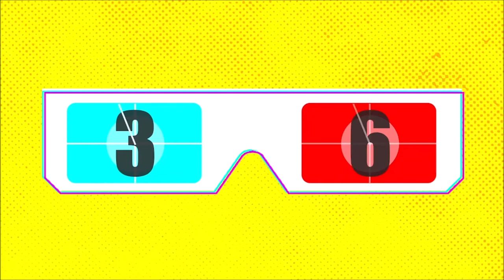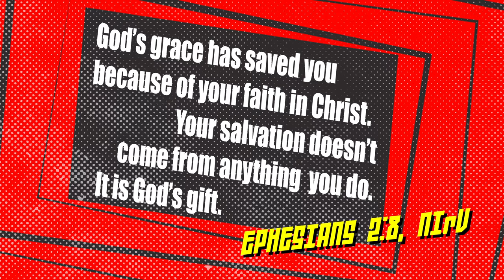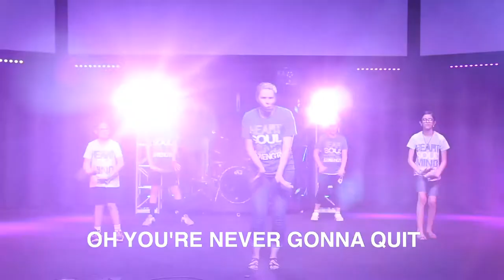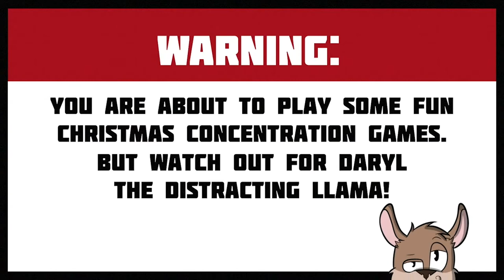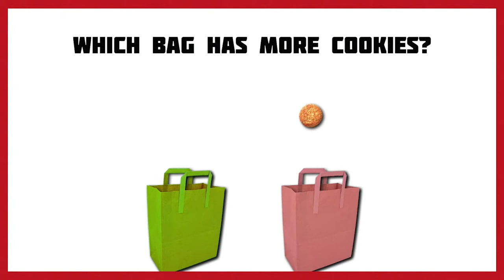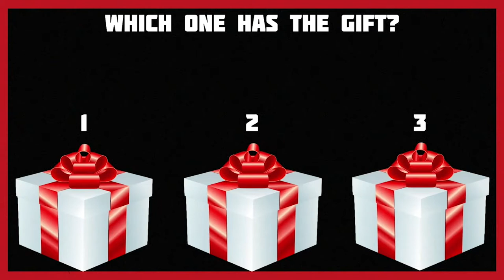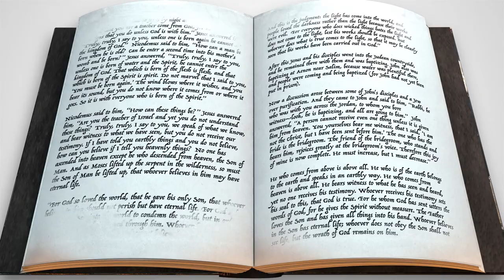NHkids Online | July 15, 2020